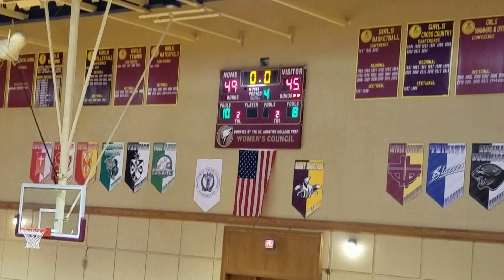2017-01-14 SICP Freshman Boys Basketball (A) vs Montini 2H